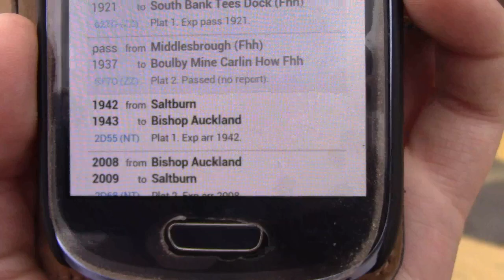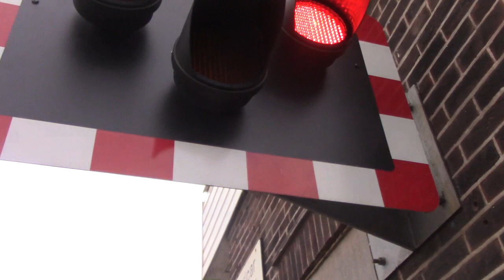Redcar Centeral Station Level Crossing Redcar and Cleavland 11.08.15